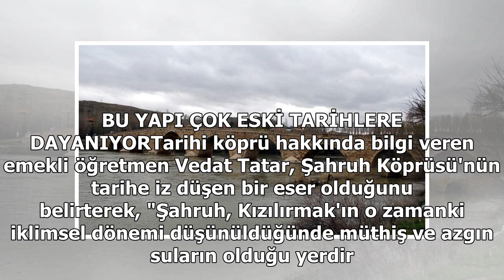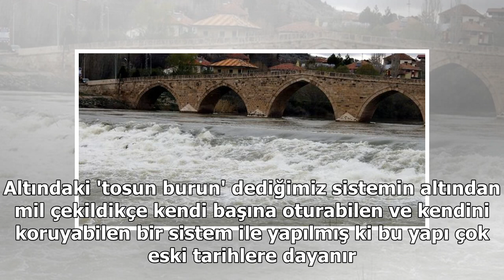Şahruh ziyaretçilerini bekliyor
Kültür ve Turizm Bakanlığı, geçen 13 Ocak'ta 'kulturportali.gov.tr' adresinden, 'Tarihin Tanıkları Köprüler' başlığıyla Türkiye'nin görkemli köprülerini yayınladı.DHA'nın haberine göre, 13 köprünün yer aldığı listeye Kayseri'deki Şahruh Köprüsü de girdi. Kayseri'nin Sarıoğlan ilçesi Karaözü Mahalles...